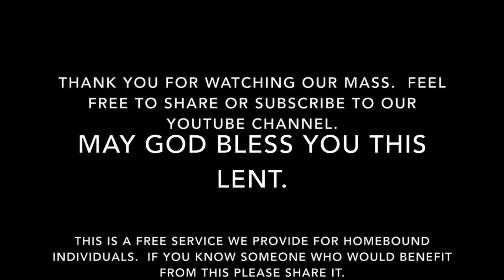Mass for Tuesday, March 21, 2017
Mass for Tuesday of the Third Week of Lent.